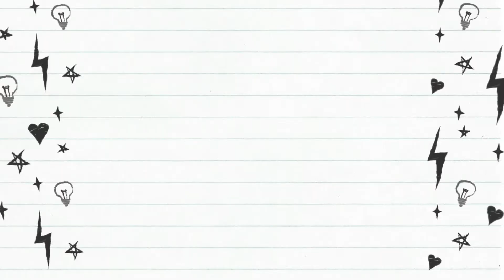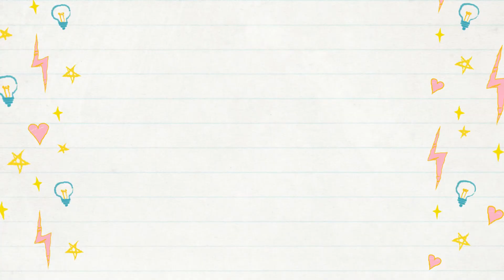Light at the end of the tunnel - 21 to 27 June 2021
Hi everyone,

This week on our channel we are reporting the Miami building collapse, the coronavirus statistics, the Delta + coronavirus variant mutation, and Ebrahim Raisi, Iran's president-elect. We are interviewing Alicia Molina, a lawyer, who also works with NGOs in Spain and Mauritius. She was also the head of admissions in IE Business school in Madrid, Spain. The EFS is about the June solstice, and the country of the week is Senegal.

I hope you are entertained by it 😁

ANN News Kids

0:00 Intro
0:32 Teaser
1:45 Guess the country
1:50 Miami building collapse
2:28 COVID-19 statistics
3:00 Delta + coronavirus variant mutation
3:39 Ebrahim Raisi, Iran's president-elect
4:22 Alicia Molina (Peer at your career)
10:56 Senegal (Country of the week)
12:23 Guess the country
12:28 June Solstice (EFS)
14:20 Credits